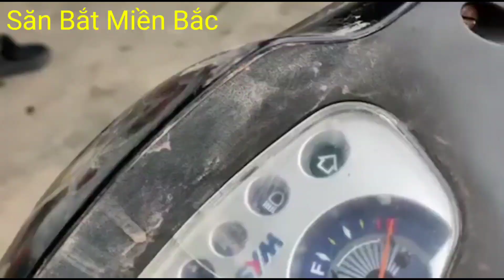Câu Lươn _ Mương Sông Trúng 1,8Kg Lươn Pond eel fishing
Câu Lươn _ Mương Sông Trúng 1,8Kg Lươn Pond eel fishing _Cả nhà xem nhớ ấn like👍 và chia sẻ dưới video👇 ủng hộ kênh nhé.
link kênh YouTube đăng ký miễn phí
Zalo
kênh youtubi
Lộc Nguyễn Vlog